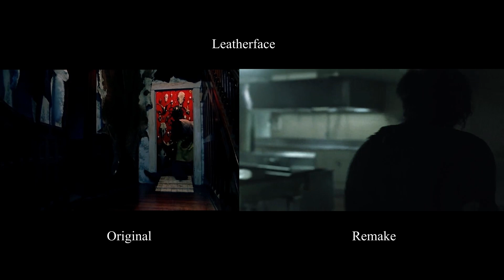A Comparative Video Essay: The Texas Chainsaw Massacre 1974 vs The 2003 Remake (2020)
Video Essay on The Texas Chainsaw Massacre, comparing the 1974 original with the 2003 remake. Focussing on the family dynamic represented within each film.